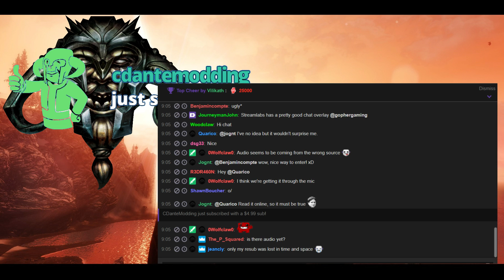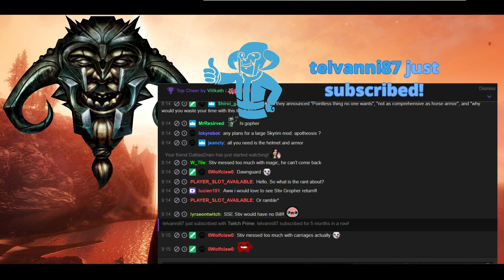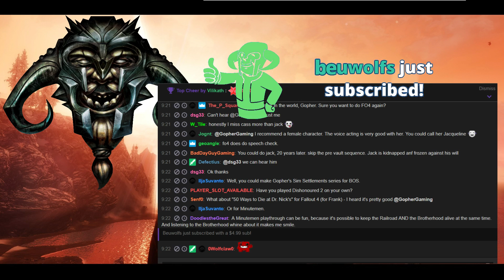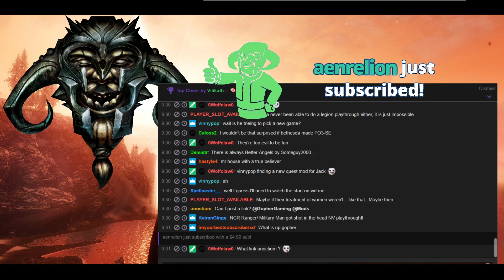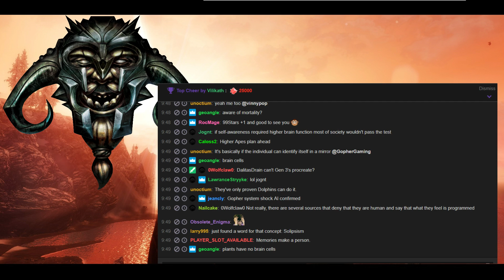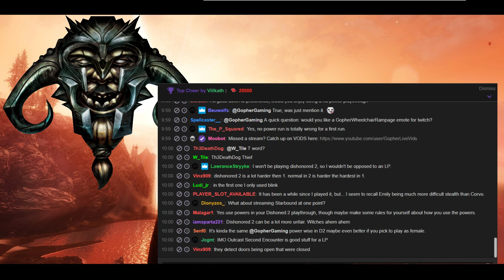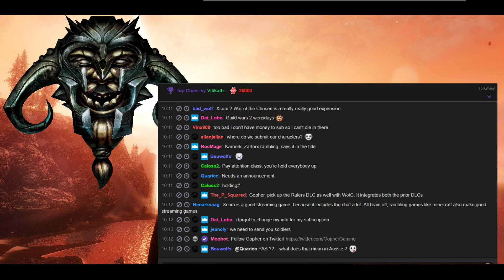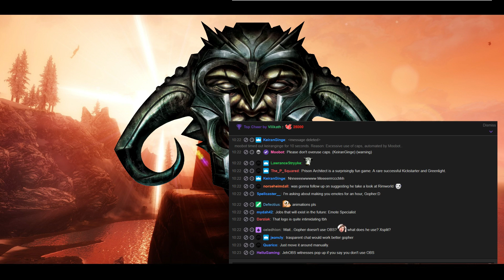Spontaneous and Random Q&A with Gopher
I did a completely spur of the moment Q&A stream last sunday, and here it is for those of you who missed it :)